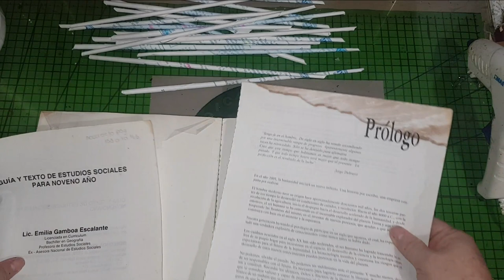COMO HACER UNA ESTRELLA CON PAPEL RECICLADO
MATERIALES
HOJAS DE PAPEL
PISTOLA DE SILICÓN
GOMA ESCOLAR
TIJERAS /PINTURA AEROSOL
FLOR PARA DECORACIÓN